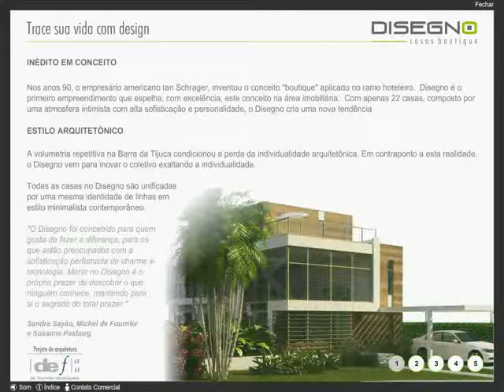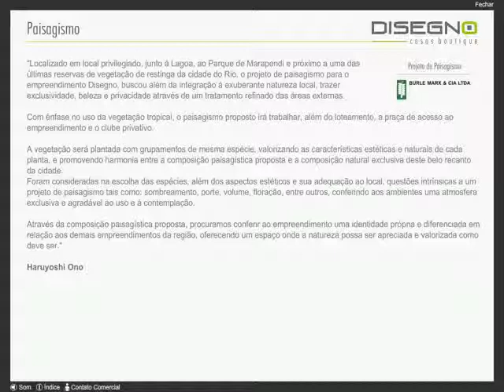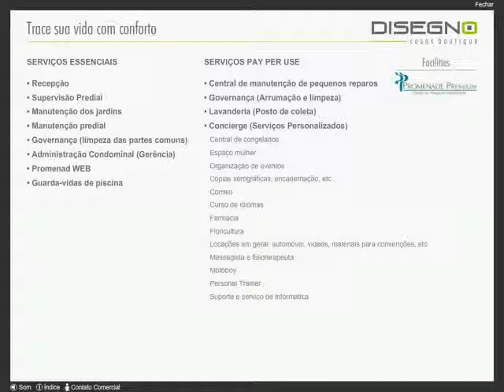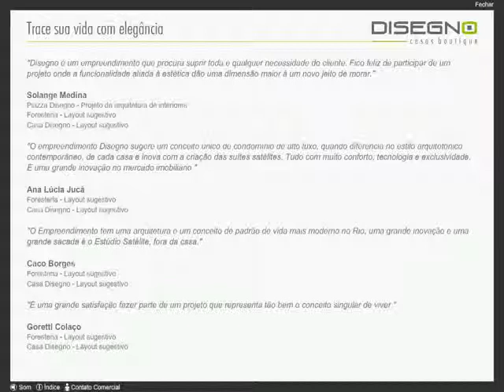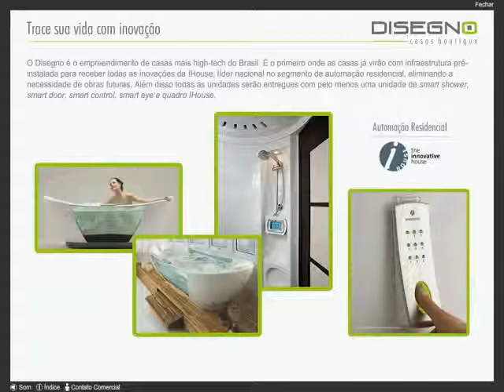F.R.C. - Barra da Tijuca - Disegno Casas Boutique - Wrobel e PR Figueiredo - Apresentação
Um exclusivo e único condomínio de apenas 22 casas, com salão em pé-direito duplo, 5 ou 6 suítes, com 500 a 800 metros de área construída, em altíssimo luxo, com um conceito inovador, o de casa boutiques, onde em um local belíssimo encontra-se toda a infra-estrutura necessária de trabalho, lazer, residência com localização privilegiada em frente ao mar e a lagoa.
O condomínio possui casas com diferentes padrões arquitetônicos e que possuem o toque único do proprietário tornando-a única e exclusiva, em modelos de casas de tirar o fôlego, na verdade, mansões muito luxuosas, que além de lazer próprio, também possuem uma área de entretenimento em comum, com um clube oferece quadra de tênis, spa, lounge, sala de Pilates, saunas umiada e seca, dentre outras muitas opções, como uma exclusiva balsa para a praia, que só um condomínio de luxo pode oferecer, além de uma foresteria, que são quartos com serviço completo, tal qual em um hotel de luxo, que se encontram fora das residências, mas dentro do condomínio.
Isto possibilita maior privacidade tanto para os anfitriões quanto para os hóspedes. E não para finalizar, mas para compreender este espetacular projeto, basta dizer que o seu paisagismo ficou por conta de Burle Max, construtora Wrobel, além de implantação do conceito de casa inteligente, com automação de serviços na ponta dos dedos. Neste incrível lançamento, o futuro tornou-se presente, recheado de inovações tecnológicas, capricho na construção dos imóveis e no projeto único e luxuoso.
Disegno Casas Boutique veio para marcar o início de uma nova era de empreendimentos imobiliários. Faça você também parte deste lançamento que é um divisor de águas no Brasil.
MAIORES INFORMAÇÕES, POR FAVOR, ENTRE EM CONTATO COM FERNANDO RODRIGO DO CARMO, BACHAREL EM DIREITO, PERITO AVALIADOR JUDICIAL CNAI -- CADASTRO NACIONAL DE AVALIADORES DE IMÓVEIS 10.287, CONSULTOR IMOBILIÁRIO DEVIDAMENTE INSCRITO NO CRECI.RJ 52.208 COM MBA EM GESTÃO DE NEGÓCIOS IMOBILIÁRIOS E DA CONSTRUÇÃO CIVIL PELA FUNDAÇÃO GETÚLIO VARGAS - TEL.